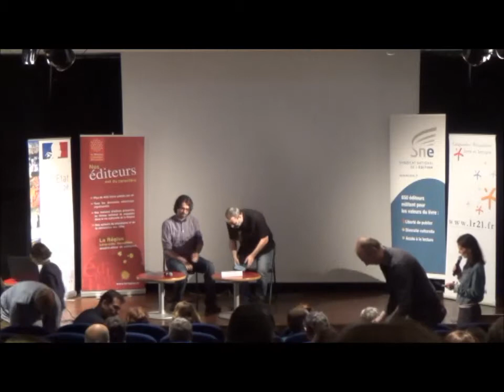Présentation des différents genres dans les catégories comics et mangas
1001 bulles : Présentation des différents genres dans les catégories comics et mangas par Olivier Jalabert, SNE - Glenat et Iker Bilbao, SNE - Soleil Manga